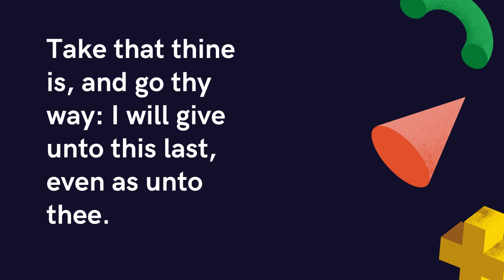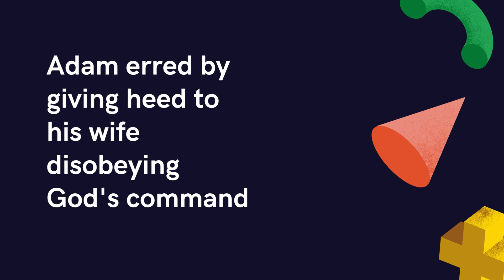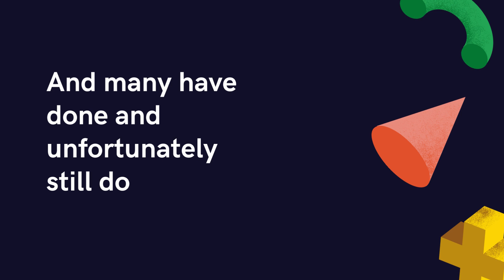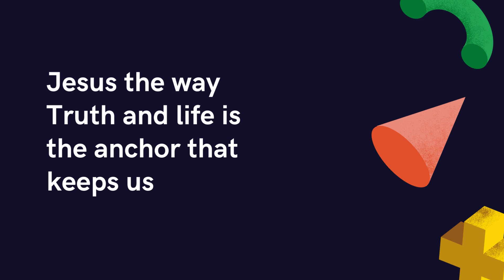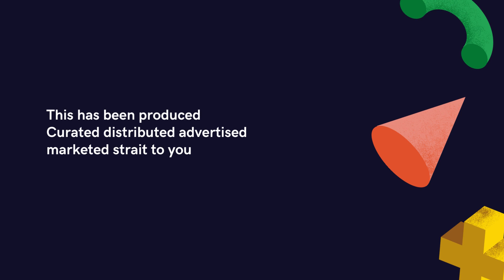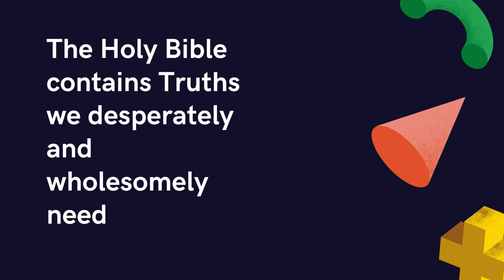Made With Love ‎@NoMaybesJustBabies Cup Cakes Greeting Cards 234 814 268 5837 234 813 742 0174 $9.89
Yes Or No With Jesus™
Bakery
Church
$9.89
Cup Cakes
Greeting Cards
Cup Cake B™
PapErPlAY mARTins™

No Maybes Just Babies
Cup Cake B™
PapErPlAY mARTins™
$9.89
Cup Cakes Greeting Cards

Yes Or No With Jesus™ Bakery Church $9.89 Cup Cakes Greeting Cards 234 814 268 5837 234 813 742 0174

Vision: To Sell 100 Billion Cup Cakes Greeting Cards Under 10 Years Donating 20% Profits To Development And Charity And Ethical Technologies Farming And The Arts Enabling A Bountiful Future If Jesus Tarries

Mission: To Sell Via Hybrid Tech 100 Billion Cup Cakes Greeting Cards (Social Media Online And Offline Stores) Under 10 Years Giving 20% Profits To Tech Arts Agricultural Farming Starts
$9.89 Cup Cakes Greeting Cards
Yes Or No With Jesus™ Bakery Church